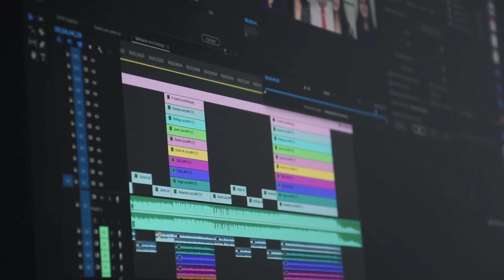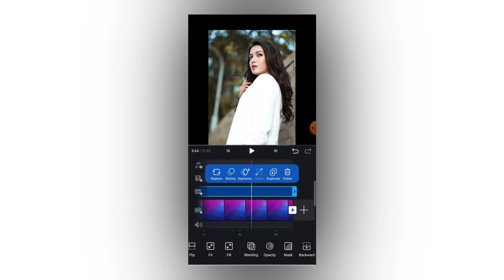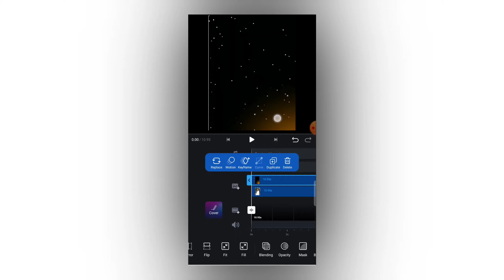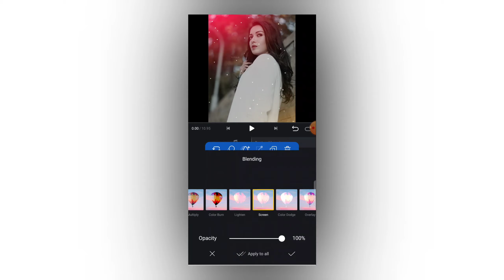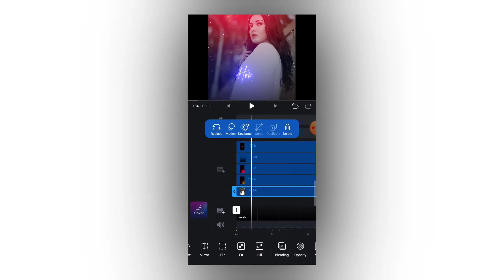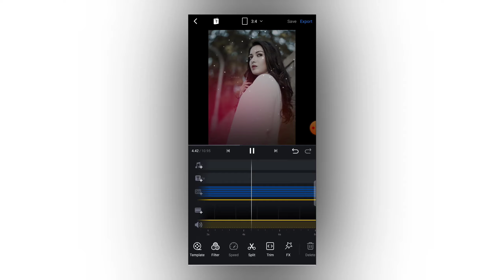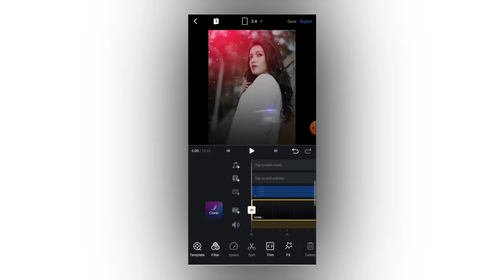Vn App Se Lyrics Video Kaise Banaye | How To Make Lyrics Video In Vn App | Vn Video Editor Tutorial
vn video editor lyrics video editing
lyrics edit in vn video editor
glowing lyrics effect
glowing lyrics black screen
glowing lyrics status video editing
how to create lyrics video
new lyrics status video editing